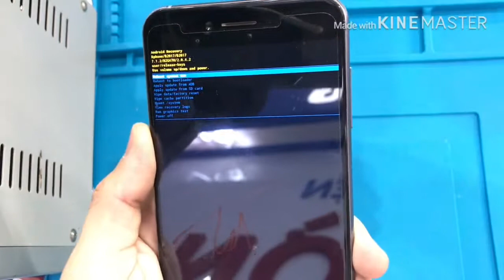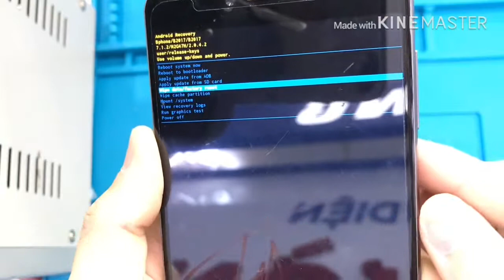Xoá mật khẩu màn hình Bphone 2017,reset lại máy Bphone 2017,how to reset Bphone 2017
Cảnh báo: cách reset này sẽ làm mất (xoá) toàn bộ dữ liệu trong máy của bạn (bao gồm tin nhắn, danh bạ,hình ảnh,video. và máy sẽ hoạt động nhanh mượt hơn . Cân nhắc trước khi làm.
Note: phone clear all data to factory setting.
The phone will be erased from the important data: Phonebook, image, video.
think long before doing